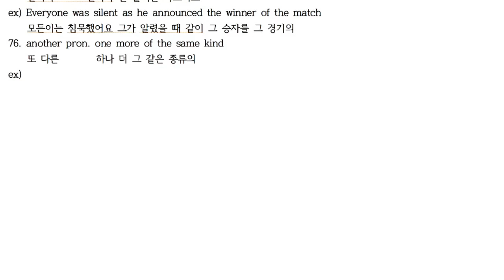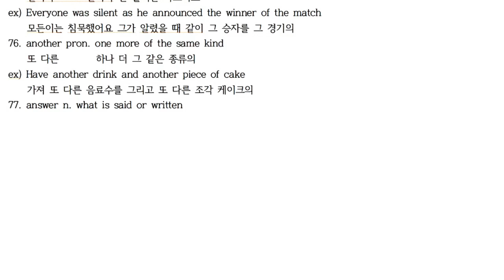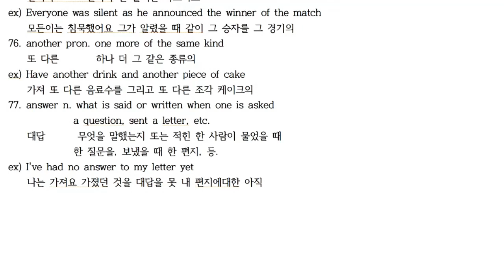A76~77 [한・日・E] 에릭의 영영사전 공부법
A76 another 또 다른 別の
A77 answer 대답 回答